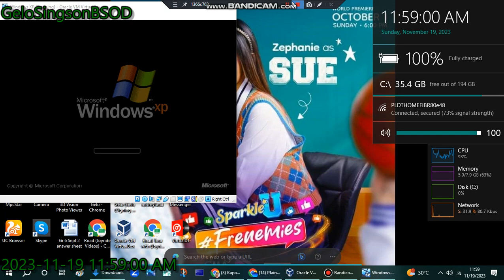Kapamilya Channel 24/7 HD Primetime Bida November 20-24 2023 teaser Has BSOD VM (Windows XP)